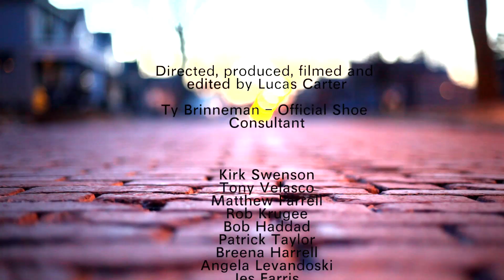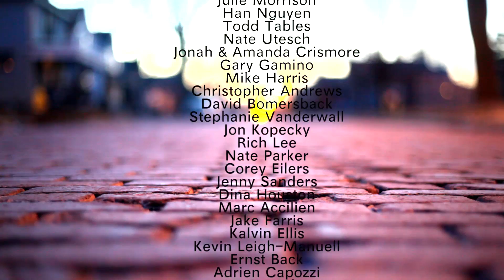Sankofa - "21 Choices" [Music Video]